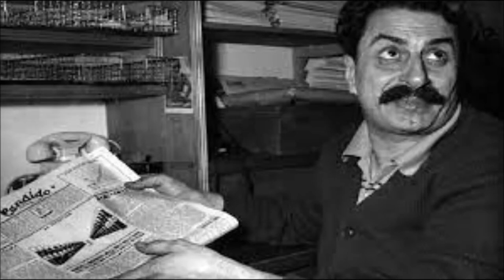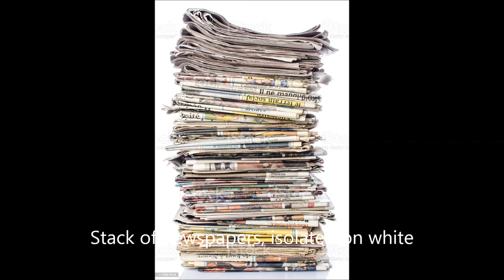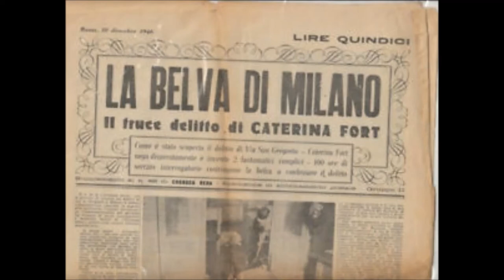G. Guareschi - GIORNALISMO 1945- 46 - voce di Vanni Olivero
Da: LO ZIBALDINO di Giovannino Guareschi, Vanni Olivero legge: "GIORNALISMO 1945-46"